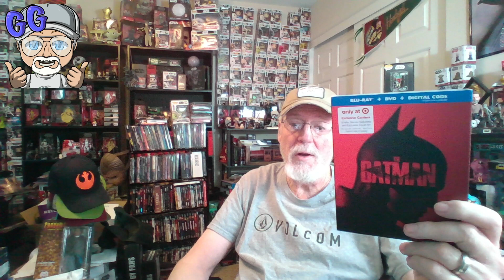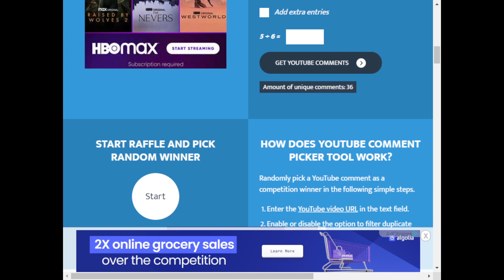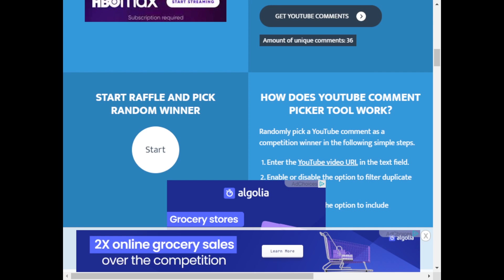"The Batman" Code winner is Selected for the Giveaway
In this video i use The Youtube Comment Picker to choose the winner in my "The Batman" digital code giveaway!